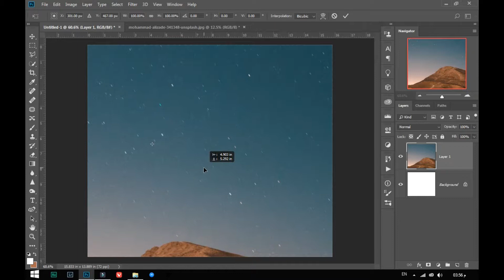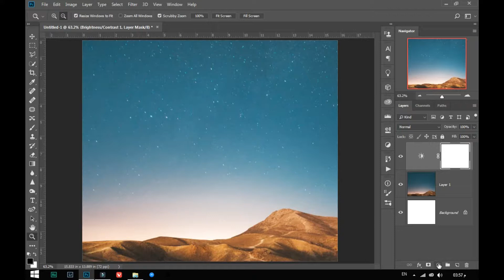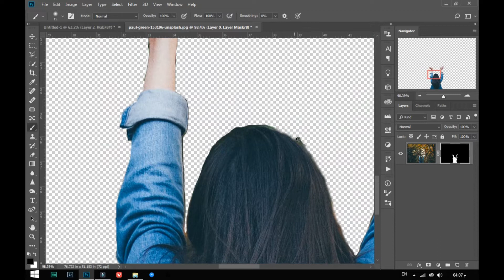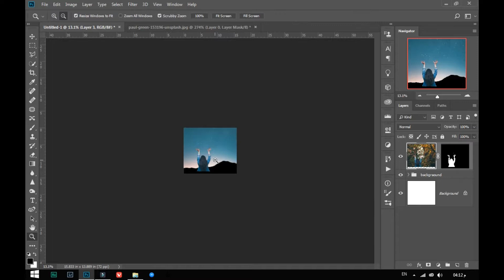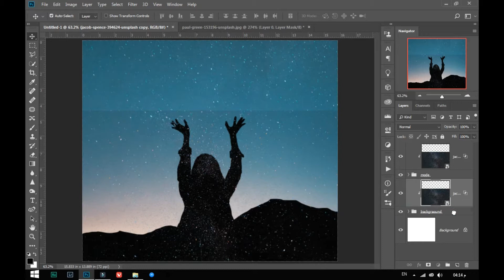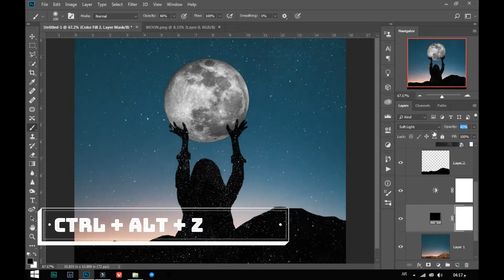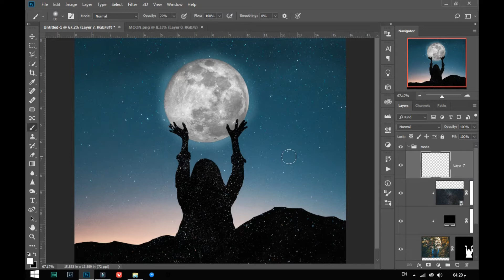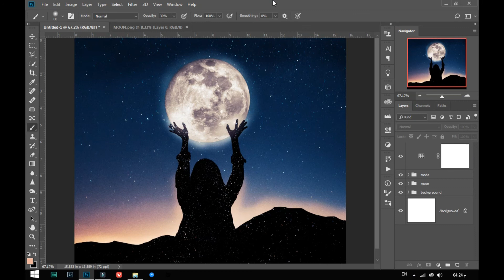[ Photoshop Tutorial ] Silhouette Photo Editing Manipulation B:MA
Hello everyone,
In this video tutorial, I'll show you how to create silhouette art in photoshop easily.

Software Using :
Adobe Photoshop CC 2018
ــــــــــــــــــــــــــــــــــــــــــــــــــــــــــــــــــــ

ــــــــــــــــــــــــــــــــــــــــــــــــــــــــــــــــــــــــــ